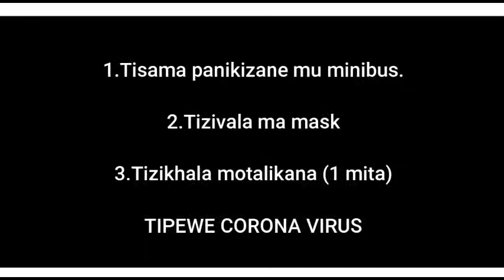Udindo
Social distance is one of the measures of preventing Corona Virus